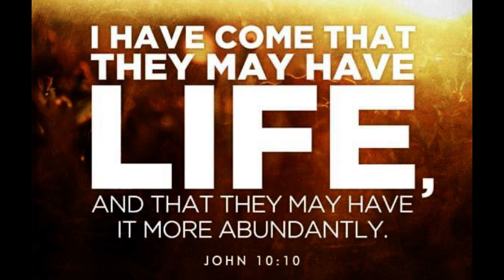من آمده ام تا شما زندگی را بیابید و آنرا زیادتر تجربه کنید دلنوشته ای از کشیش جلیل سپهر